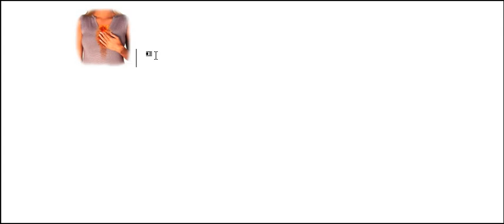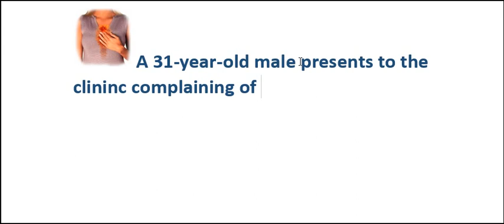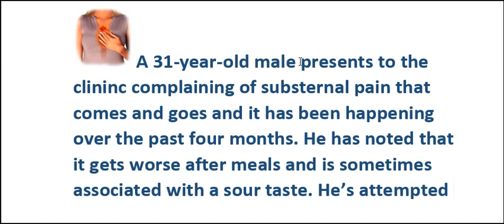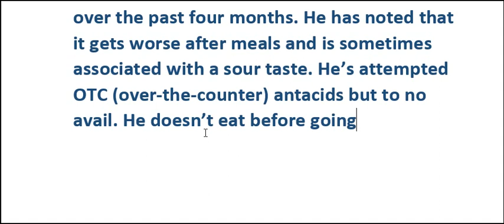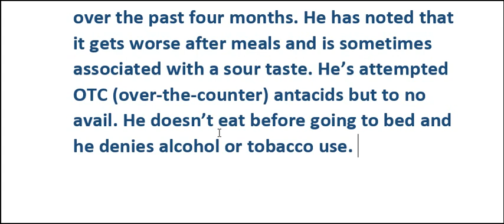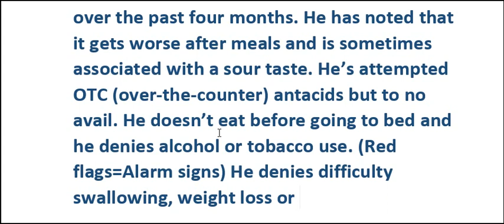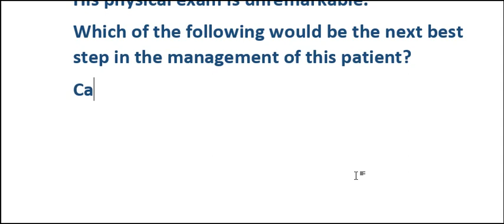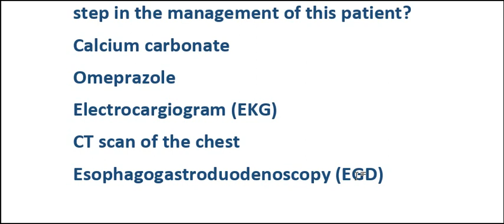Гастроэнтерология на Английском. Гастропищеводный рефлюкс. Часть 1 | Медицинский английский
Гастроэнтерология на Английском. Гастропищеводный рефлюкс. Часть 1 | Медицинский английский с Татьяной Глушковой.

🔔 Хотите быстро и эффективно выучить Медицинский Английский? Тогда Вам идеально подойдут наши курсы: ▶️

🥇 Присоединяйтесь и почувствуйте себя уверенно в мире МЕДИЦИНСКОГО АНГЛИЙСКОГО!

Учите английский вместе с нами - в любое время и в любом месте!

⌚️ Если же Вы хотите выучить Медицинский Английский максимально быстро и эффективно, то лучше всего будет взять один из наших курсов: ▶️